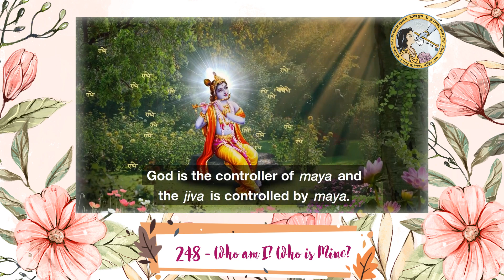"Who Am I? Who Is Mine?" Part 248 - by Jagadguru Shree Kripalu Ji Maharaj (Mini Series)